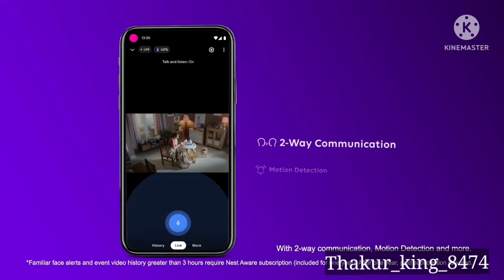Tata play secuer+ Enjoy 2 way communication with this intelligent Tata play security camera 👍